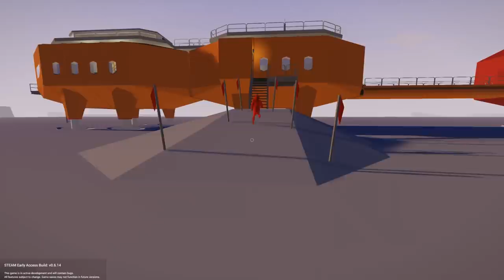IDIOTS CRASH FUTURISTIC PLANE DURING DELIVERY! - Stormworks Multiplayer Gameplay - Crash Survival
Welcome to Camodo Gaming's Let's Play of Stormworks Update Gameplay. Today we are doing some multiplayer plane crash mission survival in Stormworks!